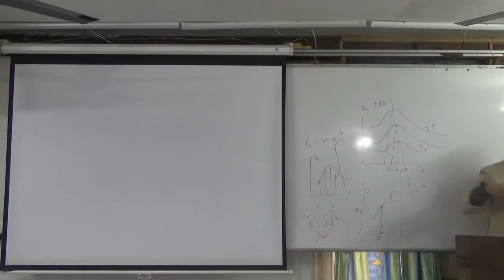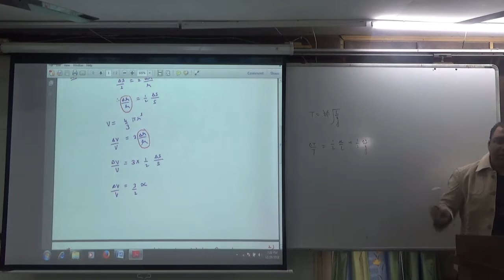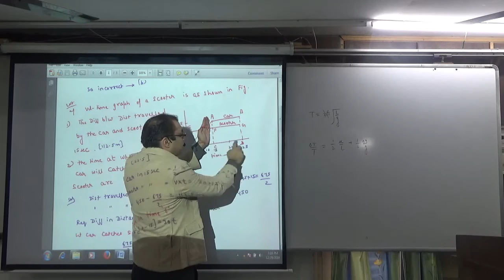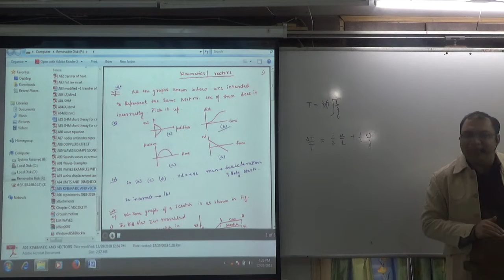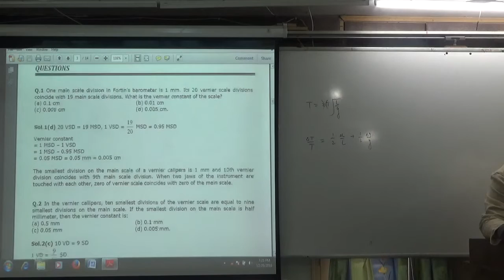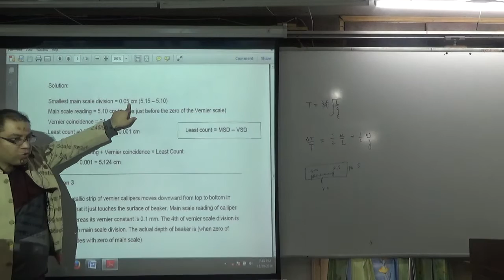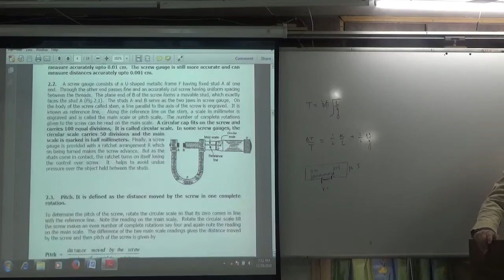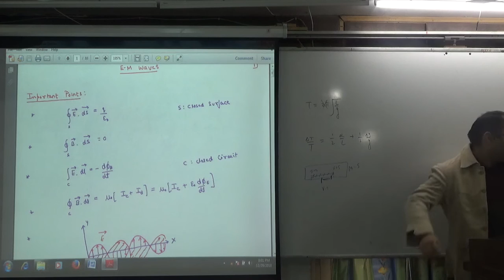units and dimensions , errors , experiments, vernier calliper